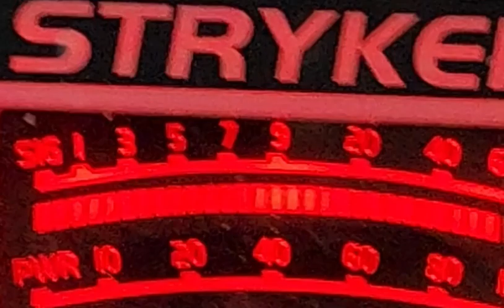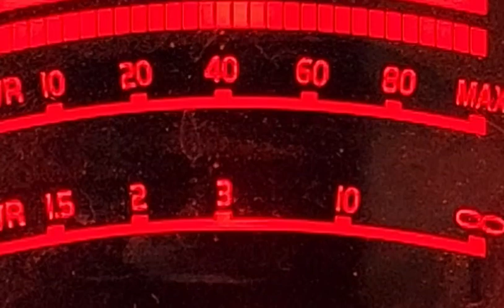hobby dave,Mr California, class act